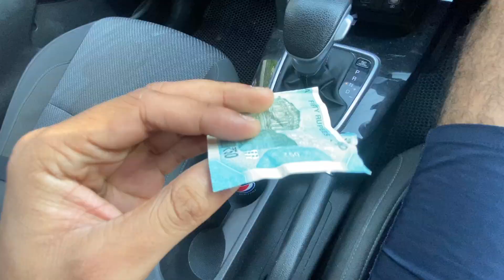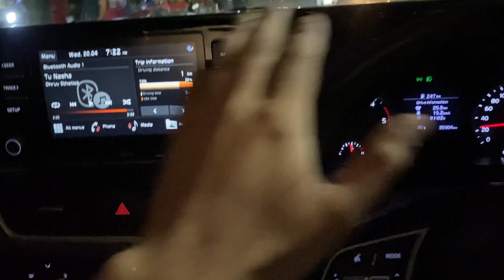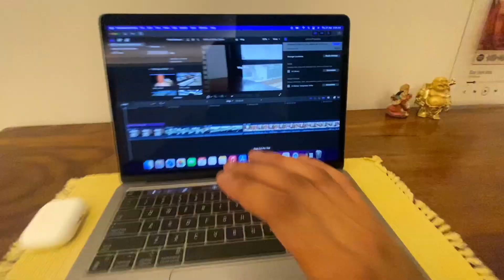I Pranked Them With This..😂 | He got Offended.😬